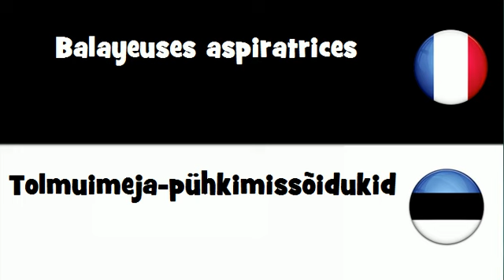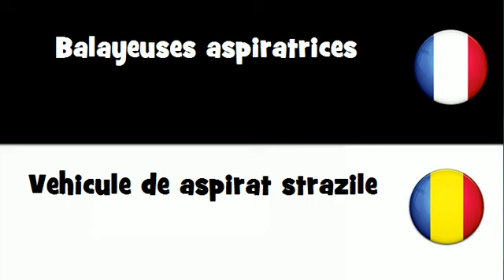Dites le en 20 langues # Balayeuses aspiratrices